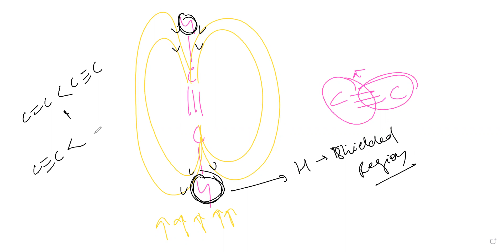ANISOTROPIC EFFECT IN NMR SPECTROSCOPY